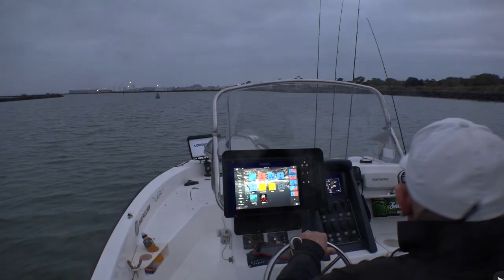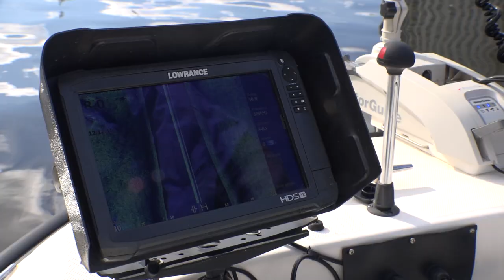Bream Fishing in the Heart of Melbourne CBD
The Yarra River is a great location for targeting Bream or Mulloway as well as the occasional Snapper or even Kingfish. Bill Classon takes us on a tour through the CBD.

For more tips and tricks videos, complete episodes of The Fishing Show, and more,